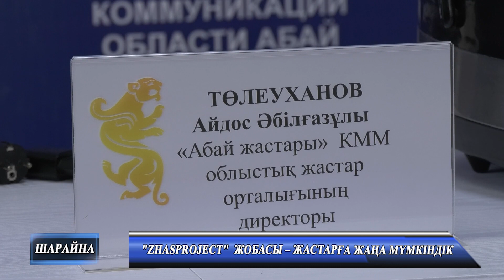ZHASPROJECT ЖОБАСЫ – ЖАСТАРҒА ЖАҢА МҮМКІНДІК